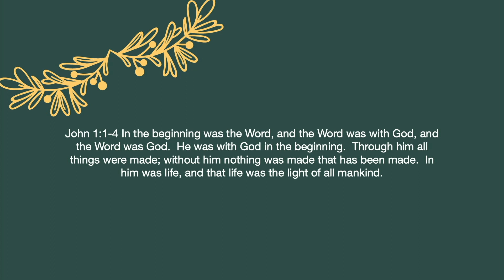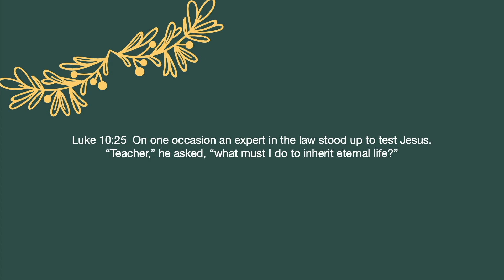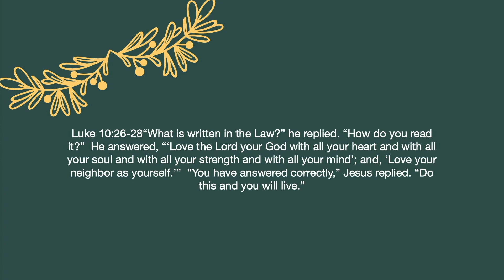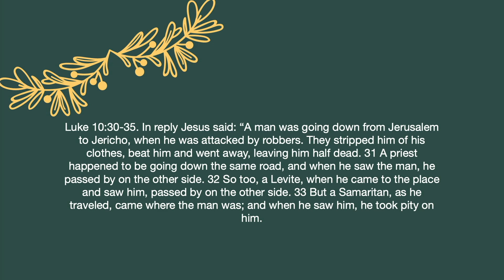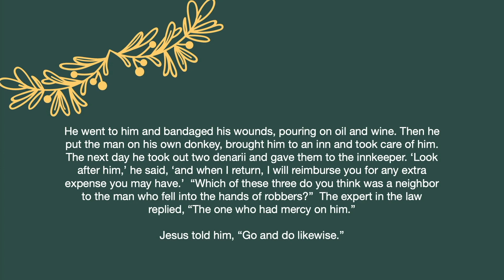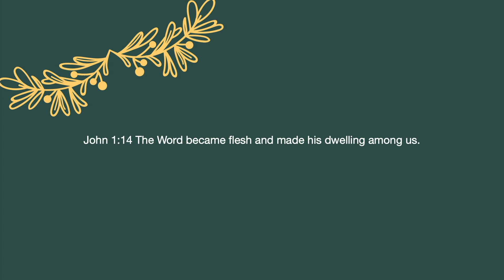Why Did Jesus Cross The Road? | Desert Streams Church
Levi Thompson - December 18, 2022
Desert Streams Church, Santa Clarita, CA

Did you give your life to Christ today? Do you want to be baptized? Would you like to serve?

Have Questions?